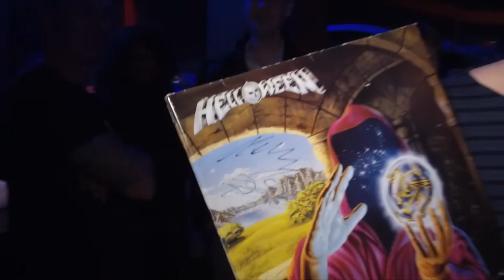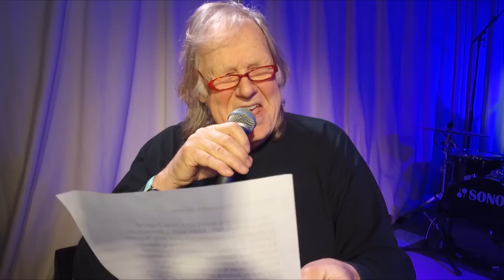TalkDOT #12 - Talk der offenen Tür | Ganze Folge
Die erste Talkshow direkt vom Hamburger Kiez. Ein Club, fünf Locations, zwei Moderatoren, eine Hausband und viele Gäste. Alles live und für später mit einem One-Shot über die gesamte Show aufgezeichnet

GÄSTE:

Lou Richter
NDR 90,3-Sportmoderator, Komponist der Schalke 04-Vereinshymne und Initiator des ersten Gummistiefelweitwurf-Vereins, das sind nur einige Stationen des Komikers und Entertainers. TalkDOT ist seine erste im neuen Jahr!

Gunter Gabriel
Der wohl berühmteste Hausboot-Bewohner Deutschlands und ehemalige RTL-Dschungelcamper verlässt seine Kajüte und dockt (einen Abend vor dem Start der Madenshow) bei TalkDOT an. Wir würden uns übrigens auch über mehr Geld freuen, Boss!

Markus Grosskopf
Es wird laut und heavy bei TalkDOT, denn der Begründer von Helloween, einer der dienstältesten und weltweit erfolgreichsten Metalbands, zeigt uns, was richtiges Headbangen mit uns macht. Dazu gibt es Lockenpracht und Tattoos satt.

Jupiter Jones
Die seit über 14 Jahren existierende Band gründete sich in der Eifel und benannte sich nach einem der Detektive in Hitchcocks "Die drei ???" - soweit so bekannt. Warum aber sind nur noch zwei Mitbegründer in der aktuellen Besetzung? TalkDOT geht dem Rätsel auf die Spur!!! Wir begrüßen den Gitarristen Sascha Eigner und den Sänger Sven Lauer.

Unsere Hausband:
Horst With No Name Orchestra
Bei diesen zwei Herren ist vom Scheitel bis zur Sohle alles aus Horst gemacht. Sie sind die Inkarnation von Partystimmung mit Mettigel und Melonen-Bowle. The one and only Hausband of TalkDOT.

Unser Club:
kukuun
Wer hier nicht steil geht, liegt flach. Ein Club der Extraklasse. Hell, dunkel, laut, leise, drinnen, draußen - alles dabei. Und eine der besten Bars dazu - das kukuun@Klubhaus-Sankt-Pauli.